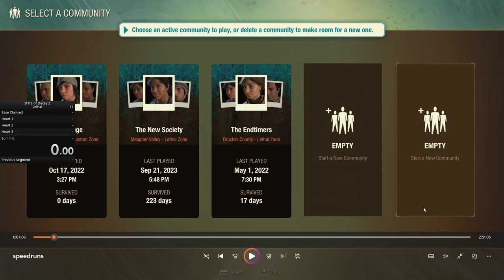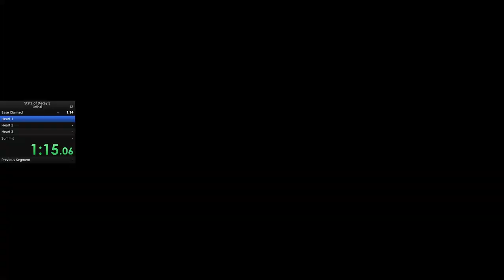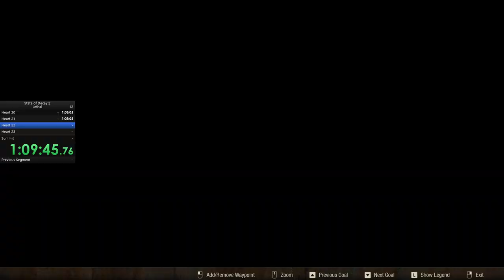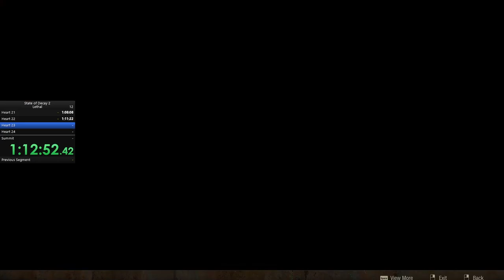Lethal Trumbull Valley [All Hearts - 1:26:19] (State of Decay 2 Lethal Speedrun)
I'm back to doing speedruns! Pretty good time for my first finished run back, but there is a lot of time to still save. I need to get faster at menu'ing & inventory management, and I need to use my guns & explosives more often, as well. I wonder just how low this time could go. What do you think?

RvidD's Tip Video (explains heavy weapon animation canceling in detail)